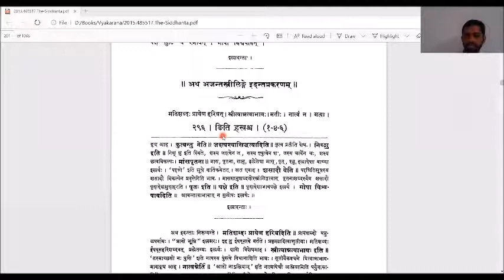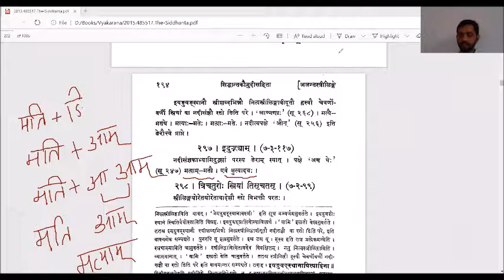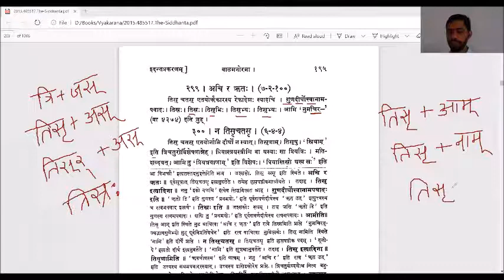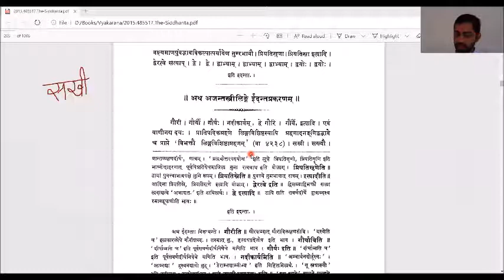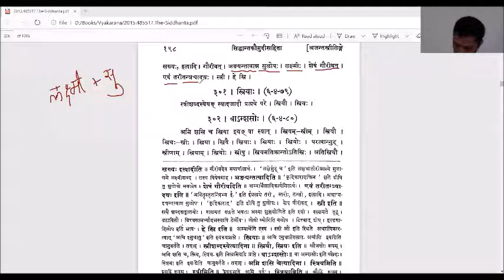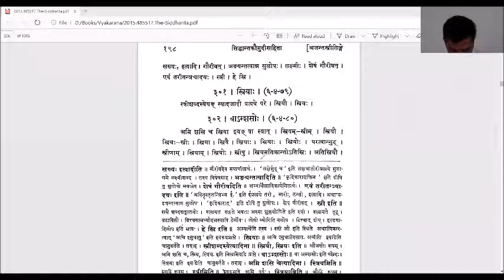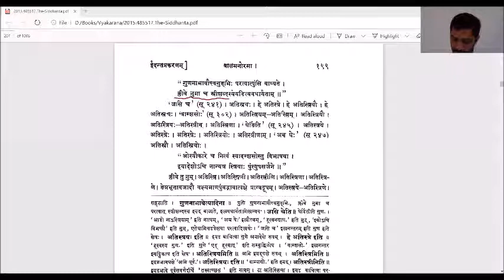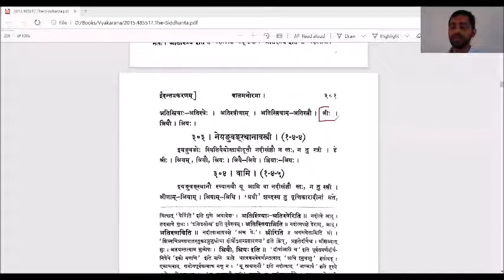Kaumudi_071-Ajanta-strilinga- इदन्ताः ईदन्ताः च